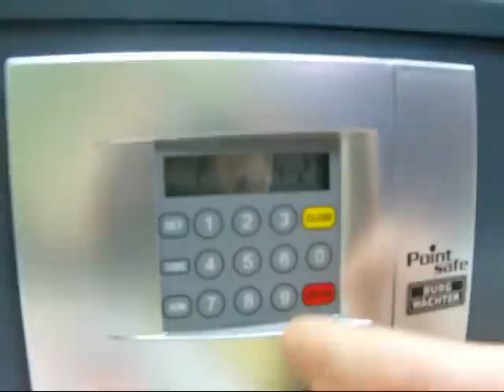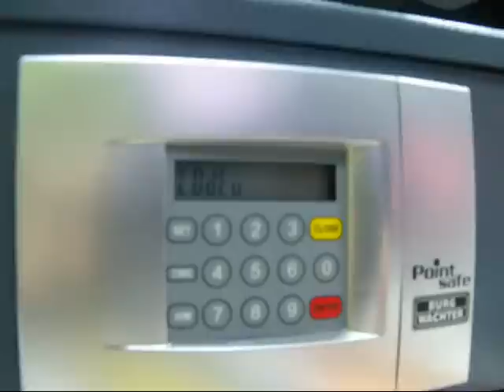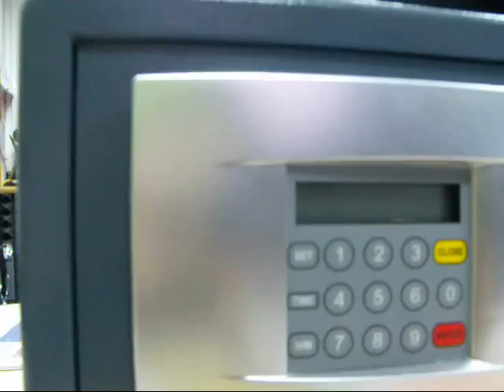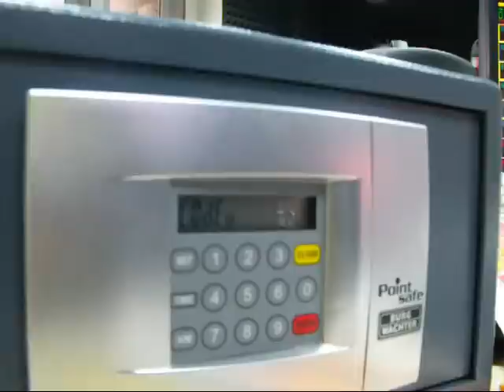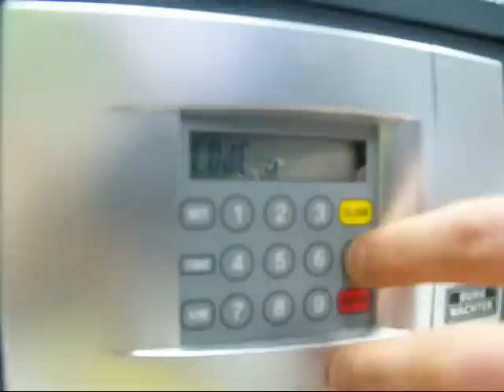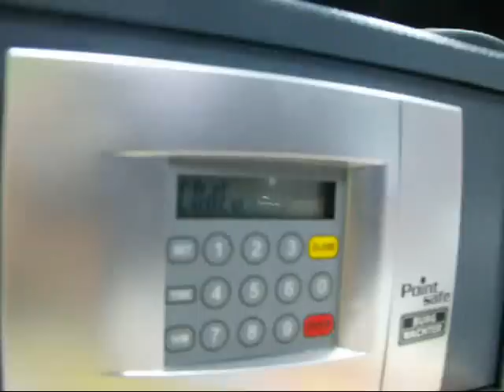ZUbingo 2 martie 2010